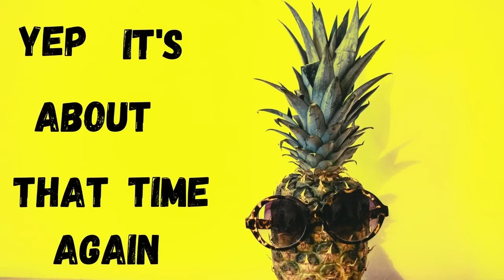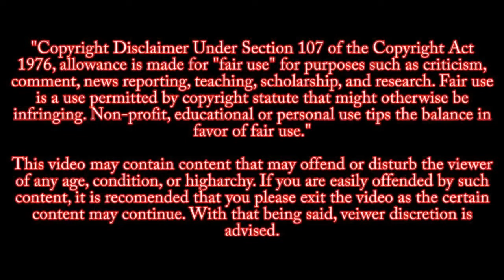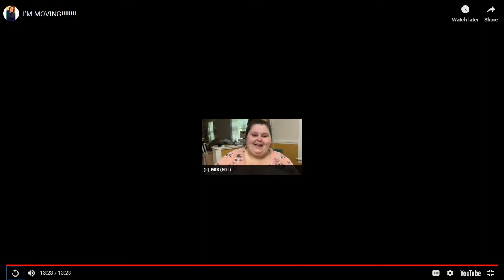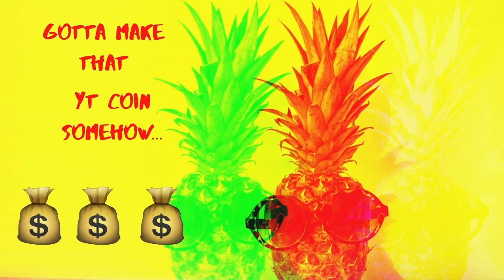ALR is moving!!!! WOW!!!!!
So ALR is moving right before her alleged surgery?! Like, this is a bad idea and I worry that it may be too much for her, but whatever.

 Enjoy my Ninjas!

~SassyAssassin~